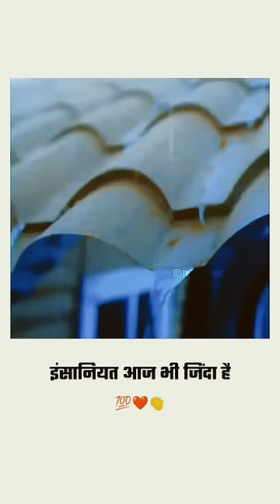Garib 😈👿engineer talent Chota Bacha bahut hi Mast Makan Banaya👽cgi short film